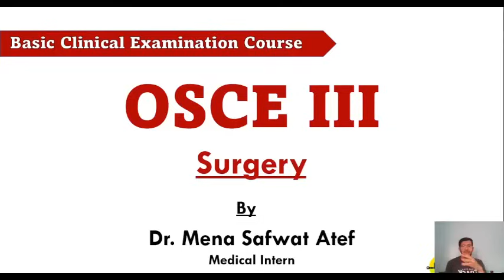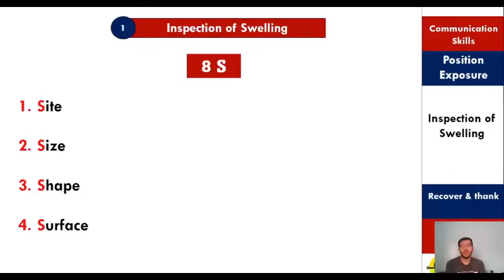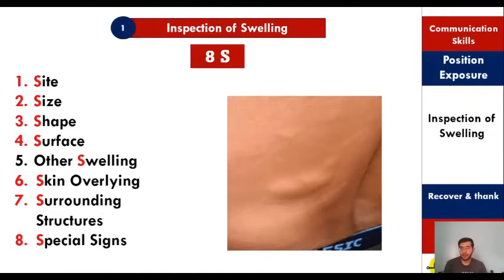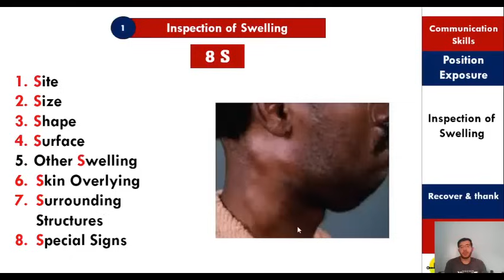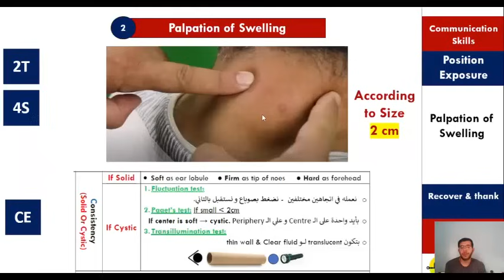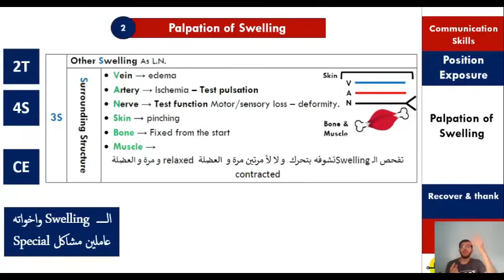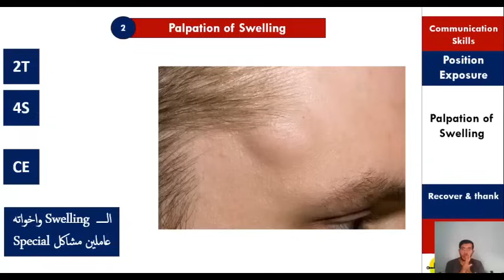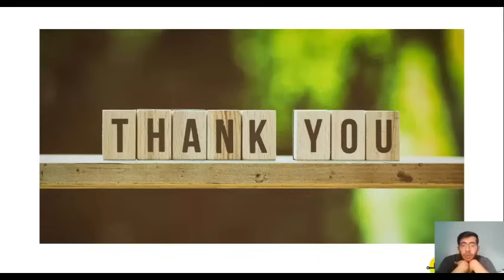BCE OSCE l Surgery (Swelling & Ulcer Examination "Inspection &&palpation"